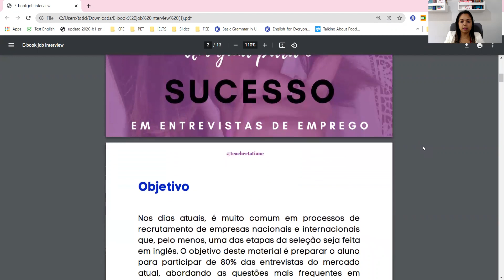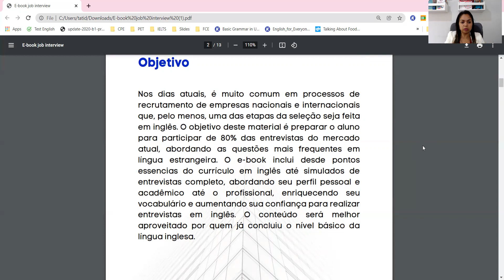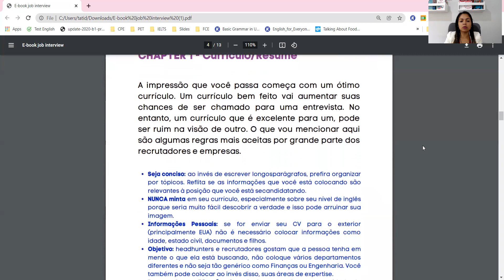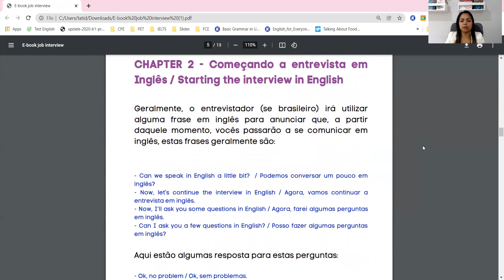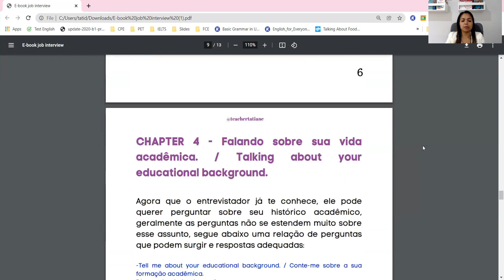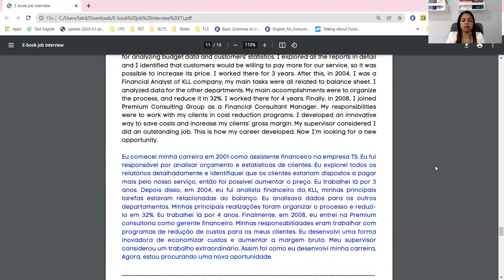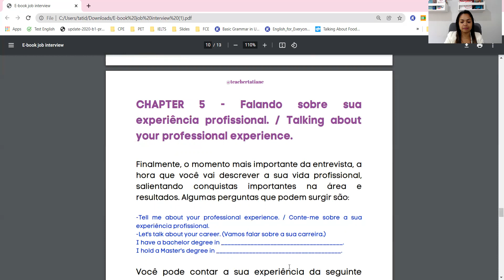Job interviews - apresentando o e-book.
Conheça o material que preparei para ser seu guia nas entrevistas de emprego.